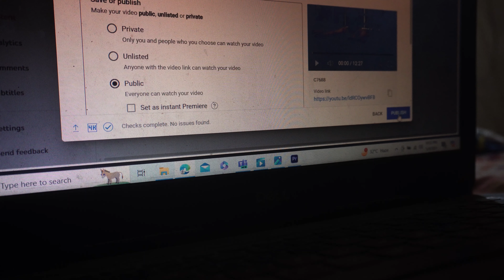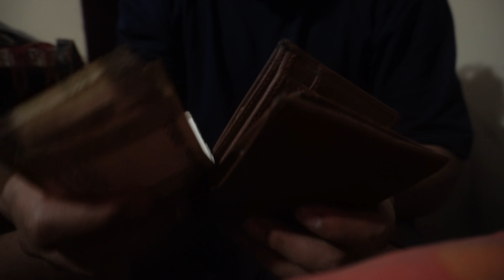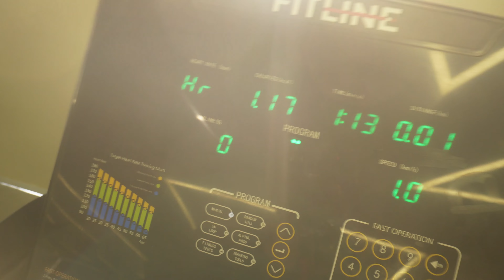Switched To Push-Pull-Legs Split. Why I Started Working Out in Morning? Episode: 13